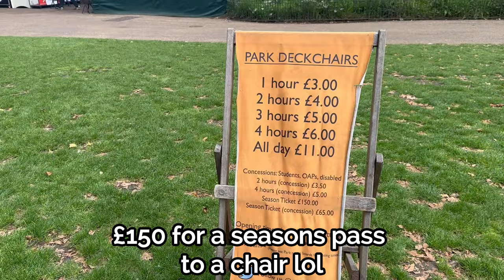5 FREE Things to do in London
I spent a day doing fun free things around London for your benefit.